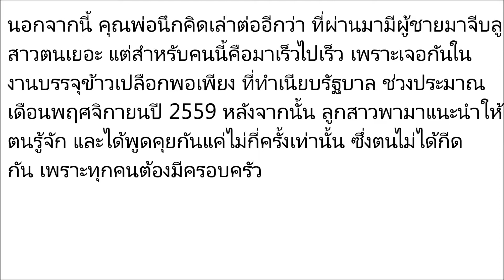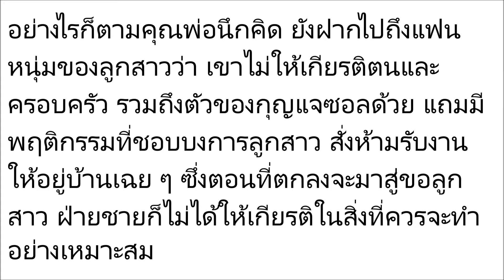พ่อกุญแจซอล ซัดแหลก ฌณัฏฐ์ ตอกกลับหน้าหงาย ฝ่ายชายทำแบบนี้ไม่ใช่ลูกผู้ชาย